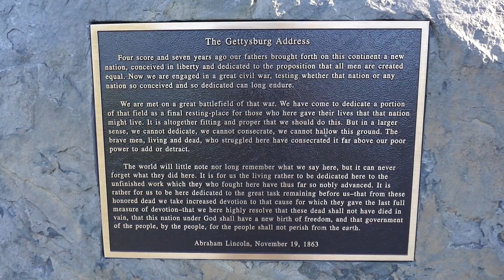Vinnie Langdon: Pennsylvania Scenic Montage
Scenery Footage Recorded by Vinnie Langdon III.